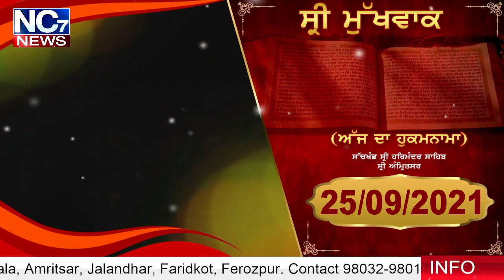25 September 2021 | Today Hukamnama | Darbar Sahib | Amritsar | Nc7 News | Aaj da Hukamnama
Keywords.-
1,hukamnama,
2 ,hukamnama sri darbar sahib,
3 ,sri darbar sahib amritsar,
4 ,today hukamnama sri darbar sahib,
5 ,todays hukamnama harmandir sahib,
6 ,todays hukamnama harmandier sahib golden temple amritsar,
7 ,todays hukamnama,
8 ,daily hukamnama from darbar sahib,
9 ,daily hukamanama from darbar sahib today,
10 ,    24 september 2021   hukamanama,
11 ,    25 september 2021  mukhwak,
12 ,hukamnama sahib,
13 ,daily hukamnama,
14 ,sri darbar sahib,